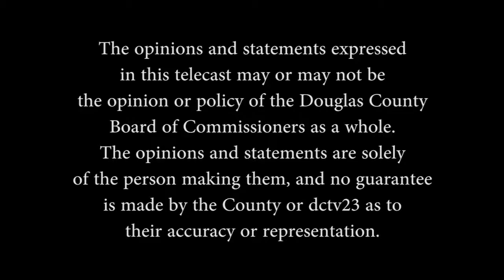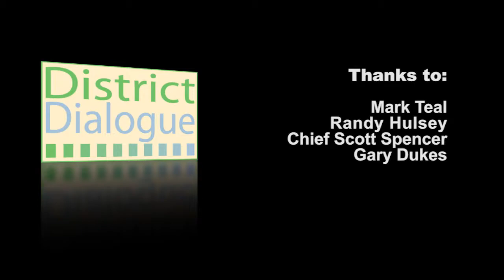District Dialogue: March 2017